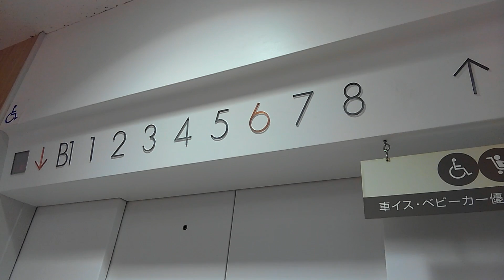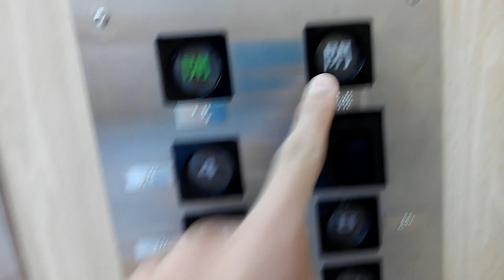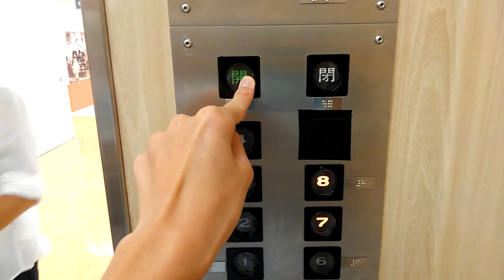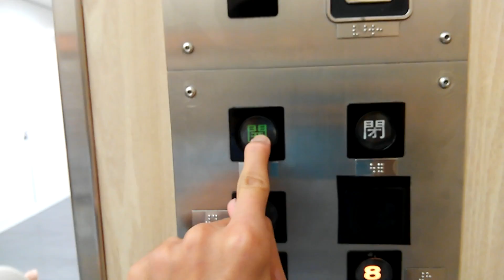part2リノアス八尾エレベーター[内装変更後]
メーカー:東芝
機種:セレブラム
台数:2